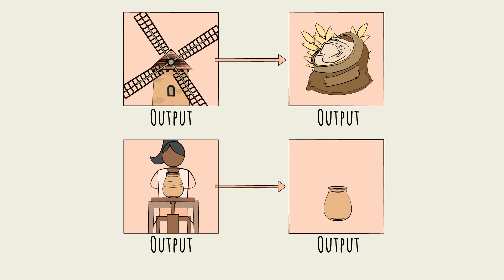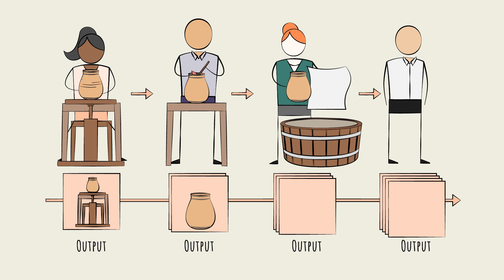Manufacturing Industry Overview - Introduction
Basically, anything you use today has been manufactured in some way, shape, or form. It's an industry built on getting things right. We owe a lot to this industry and its various inner workings, but how did it all start? In this video, we'll introduce you to how the manufacturing industry grew to what it is today.

Key Sections
0:28 - The basic start of manufacturing
0:36 - The 18th century shift
2:01 - The Toyota Production System
2:25 - The Tesla GigaFactory
3:00 - What to expect in this manufacturing primer

📚 This video serves as an excerpt from the manufacturing Industry Learning Primer, meticulously curated by the digital e-learning content provider, Primerli The full module, comprising 10 bite-sized videos and quick quizzes, is tailored to empower professionals to grasp the industry intricacies in under an hour.

What industry do you want to learn about next?